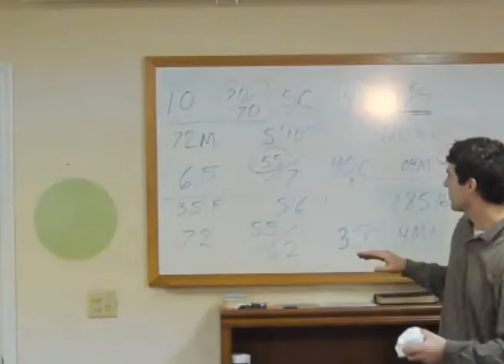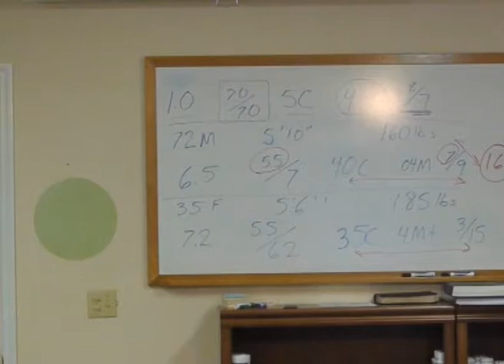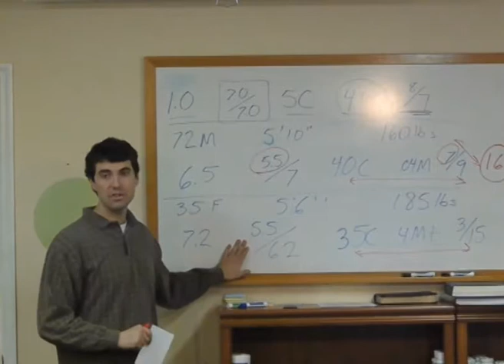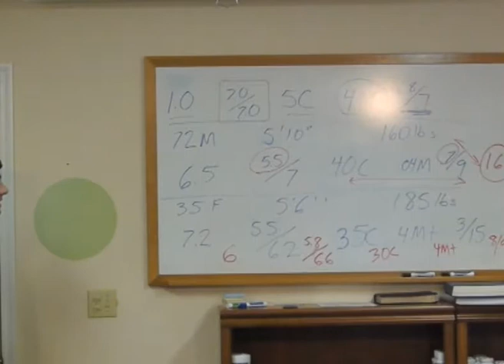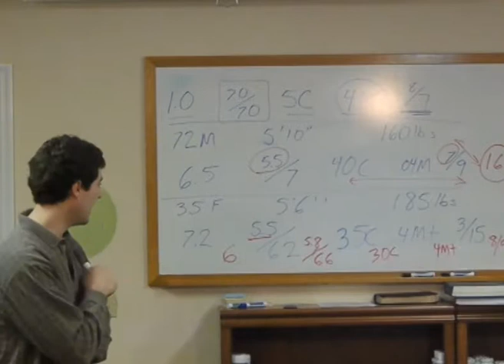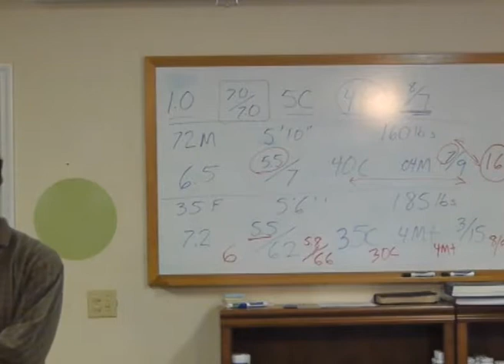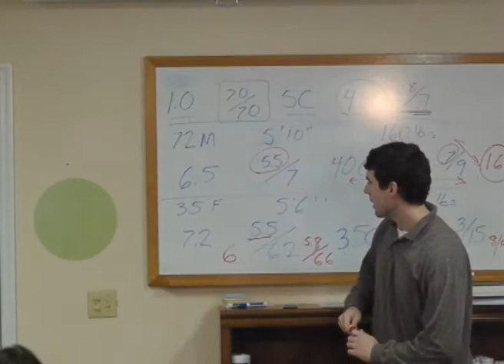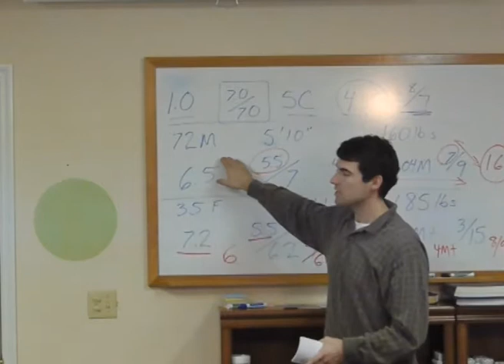Dr. Carey Reams Biochemistry RBTI lessons day 4, part 4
The final part of the final teaching day about RBTI for humans. Presenter Steve Day tells enthusiasticly about RBTI and about his experience with working with people.